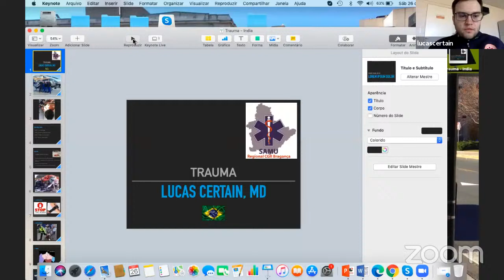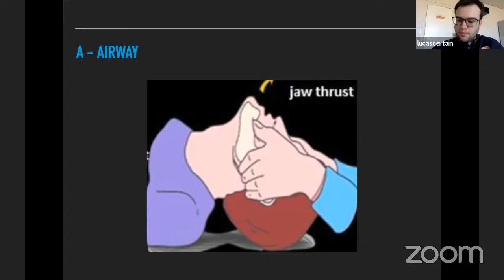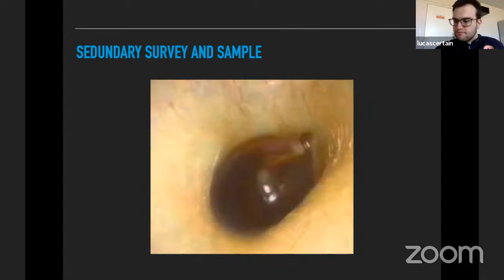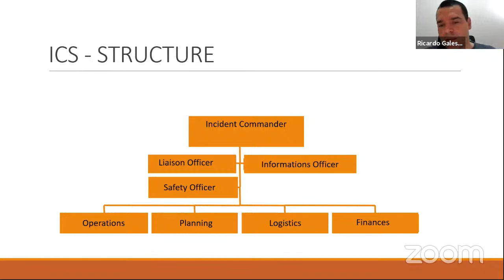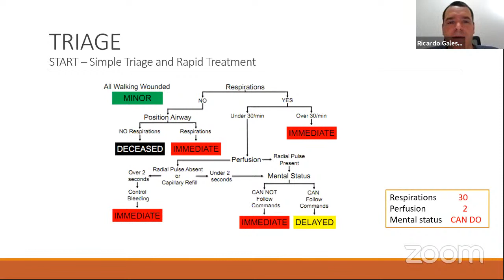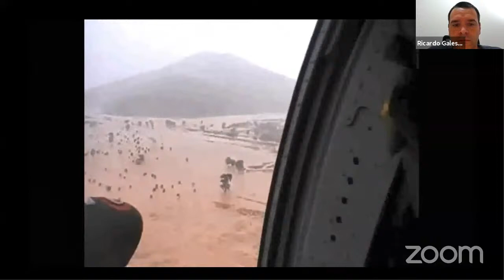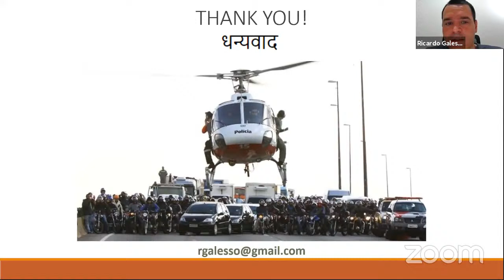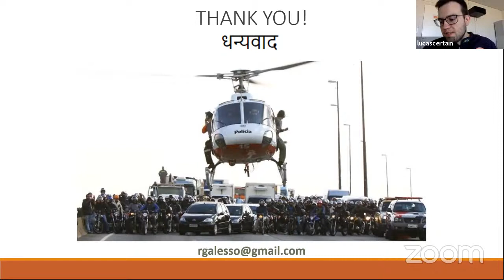Workshop on Emergency Medicine, Trauma Care and Disaster Management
🌟 Emergency medicine has always been a constant in medicine in form or another, today let`s be one step better at it. 🌟

Today at Med-Invade-2020, we have 2 pioneering personalities of emergency medicine today here with us to help us in deciphering the various complexities of this amazing branch of medicine Dr. Lucas Certain and Dr. Ricardo Galesso all the way from Brazil.🇧🇷🇧🇷🇧🇷

What are you waiting for, gather your things and join NOW!